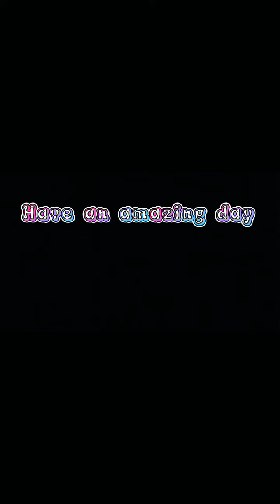Unicorns First Day of School ♡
(Pink Unicorn) Amber ♡
(Purple Unicorn) Sapphire ♡
(Turquoise Unicorn) Emerald ♡